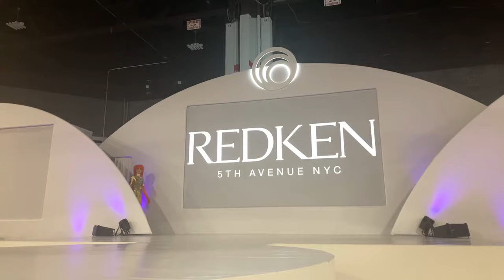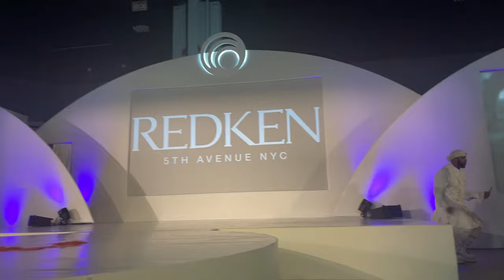ATLHomecoming: Hair Stylist Terrence Johnson SLAYS at Bronner Bros. Hair Show 2024